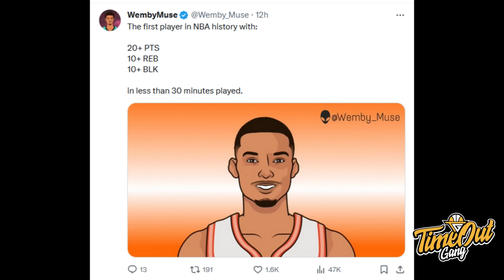TIME OUT: NO DEBAT WEMBY ROTY I DUB NATION Senyumnya Selebar Apa Ini?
Di Time Out hari ini kita bahas tentang Victor Wembanyama yang mencetak sejarah dengan triple double di bawah 30 menit, akhir kontroversial dari Knicks dan Rockets serta Golden State Warriors yang menang 5 kali beruntun.